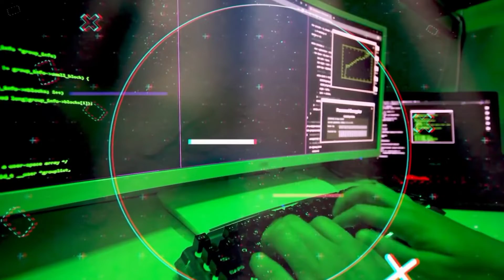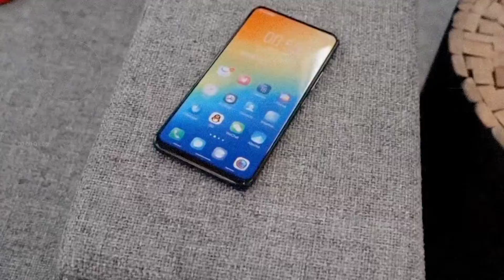अब फ़ोन में पॉप-अप कैमरा क्यों नहीं आते | Why Did Pop-Up Cameras Stop Coming In Phones | TKF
अब फ़ोन में पॉप-अप कैमरा क्यों नहीं आते | Why Did Pop-Up Cameras Stop Coming In Phones | FEE 11 |

Queries Solved :-
1) Why Did Pop-Up Camera Stop Come In Phone
2) Why Don't Pop-Up Cameras Come In Phones
3) Why Phone With Pop-Up Camera Don't Come
4) Why Pop Up-Camera Stop Coming In Phone

अब फ़ोन में पॉप-अप कैमरा क्यों नहीं आते | Why Did Pop-Up Cameras Stop Coming In Phones | Amazing Facts | Fact Edition Episode 11 | Watch The Video Till The End Because This Video Gonna Be Very Intresting |